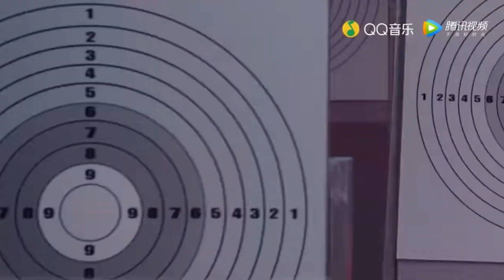every gugudan/bonbon girls 303 mv but it's just xiening's lines